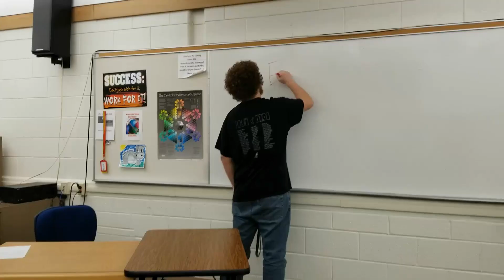Senior Renaissance Skit [Fall 2019]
gang was too much for the school to handle so the skit may only be viewed right here